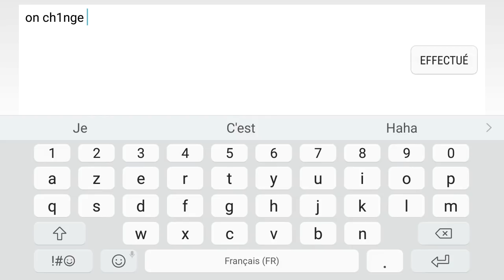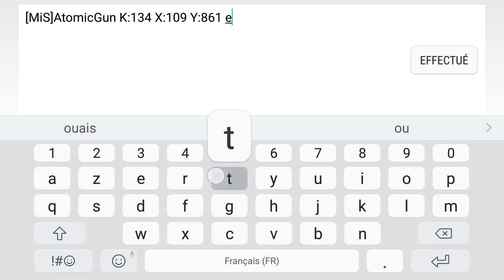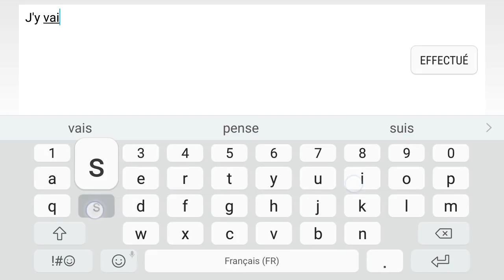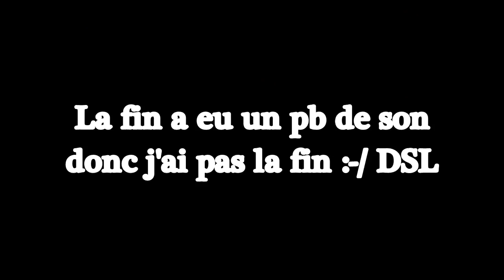LORDS MOBILE FR : Attaque de ruche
nouvelle vidéos,

donne moi des idées de vidéo en commentaire!!